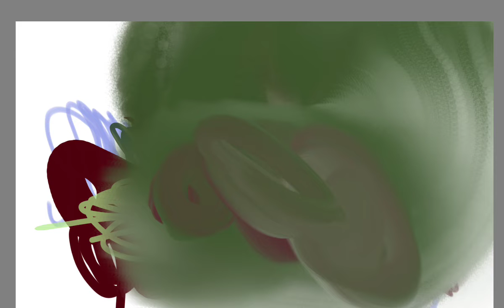Miles Jr AutoDesk SketchBook 3 (My boy is 2 years old)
My 2 year old son is an artist and makes these videos using Autodesk Sketchbook record feature. I just hit new sketch, let him work, save the files as PNG and MP4.

You can buy his art work on shirts at TeePublic.